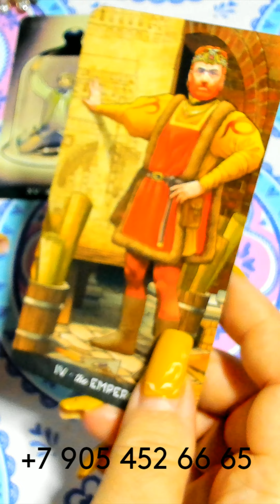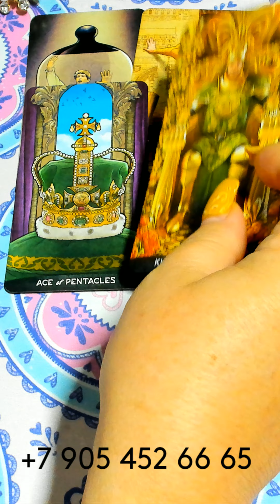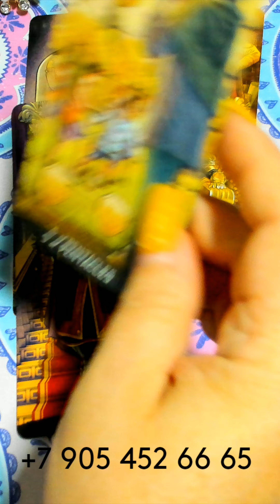ЧТО 100% ЖДЁТ В БЛИЖАЙШИЕ ДНИ?/WHAT IS 100% WAITING FOR IN THE COMING DAYS? gadanie taro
ЧТО 100% ЖДЁТ В БЛИЖАЙШИЕ ДНИ?/WHAT IS 100% WAITING FOR IN THE COMING DAYS? gadanie na kartah taro
ГДЕ МЕНЯ МОЖНО НАЙТИ???👇👇👇